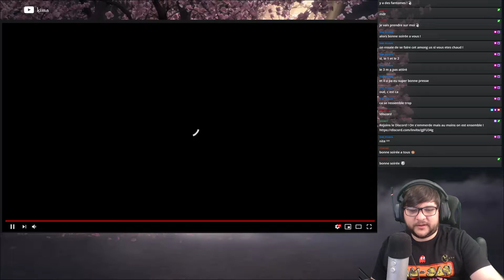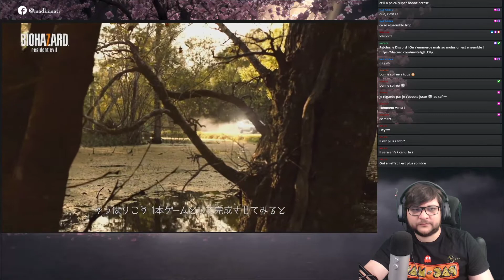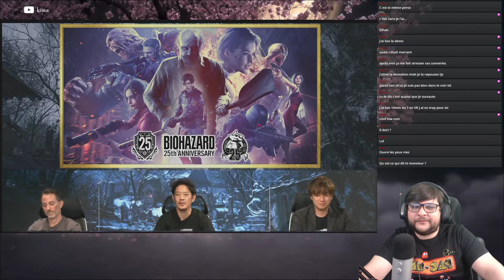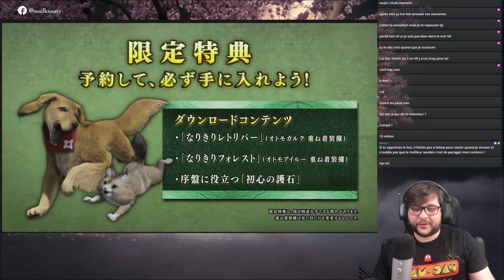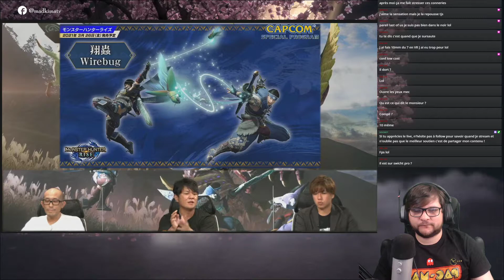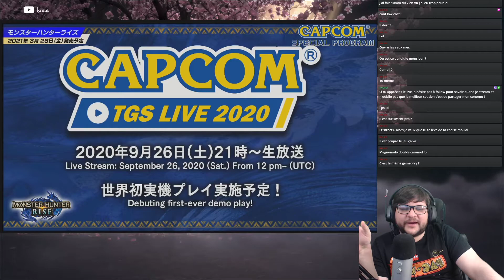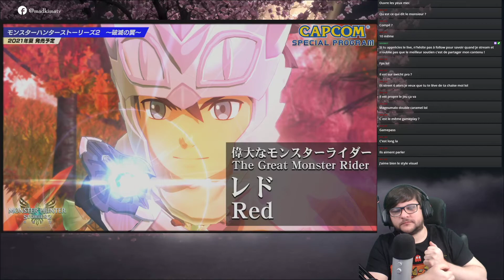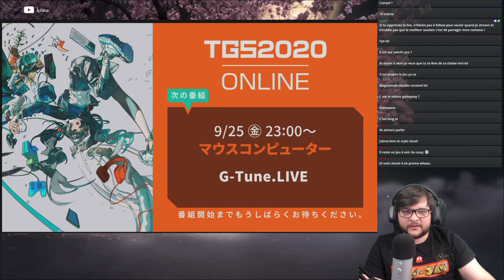Tokyo Game Show 2020 | Capcom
Et si on couvrait la TGS, enfin les conférences qui nous intéressent surtout !

Capcom nous parle en détails de leurs nouvelles sorties annoncées déjà dans des conf' précédentes !